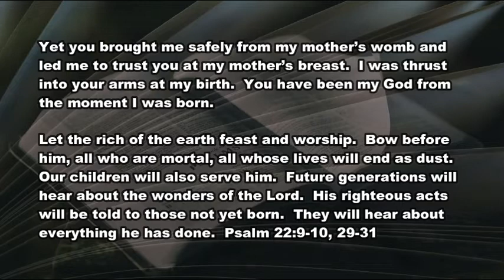3 3 21 Words Over the Womb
Law of the land and heart.